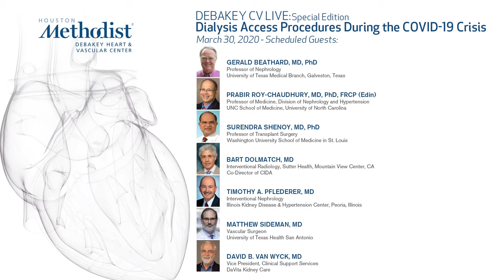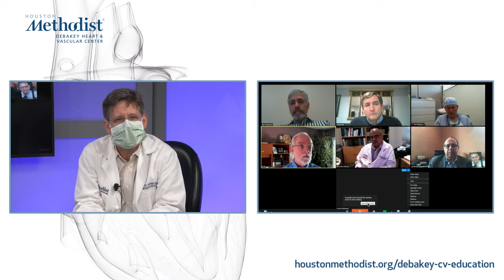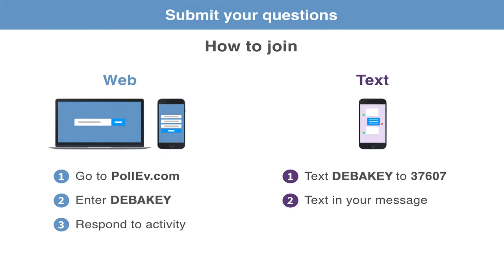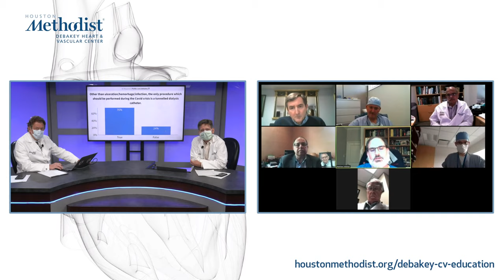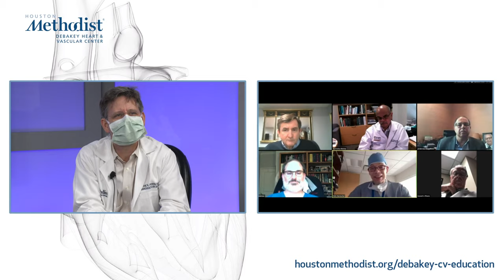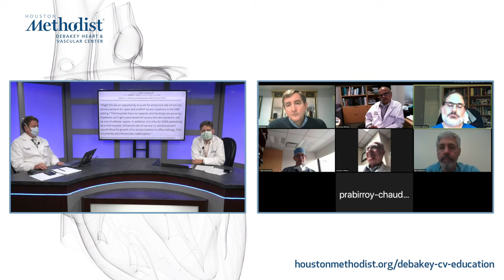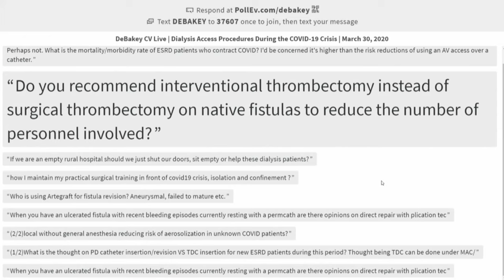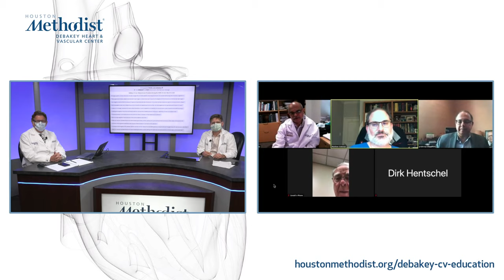Dialysis Access Procedures During the COVID-19 Crisis (Eric K. Peden, MD) March 30, 2020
LIVESTREAM RECORDING
March 30, 2020
DEBAKEY CV LIVE: Special Edition

"Dialysis Access Procedures During the Covid-19 Crisis”
A Panel Discussion with Experts LIVE From Across the Nation,
 Moderated by: Eric K. Peden, MD and Alan B. Lumsden, MD

DEBAKEY CV LIVE: Deep in the Heart of Texas presents a live webcast featuring Eric K. Peden, MD; Alan B. Lumsden, MD; David B. Van Wyck, MD; Surendra Shenoy, MD; Prabir Roy-Chaudhury, MD; Gerald Beathard, MD; Timothy A. Pflederer, MD; Bart Dolmatch, MD; Matthew Sideman, MD; Dirk Hentschel, MD; and David Mahoney, MD as they discuss how to manage dialysis access procedures during the COVID-19 crisis.

Hosts: Eric K. Peden, MD and Alan B. Lumsden, MD
Guests: David B. Van Wyck, MD; Surendra Shenoy, MD; Prabir Roy-Chaudhury, MD; Gerald Beathard, MD; Timothy A. Pflederer, MD; Bart Dolmatch, MD; Matthew Sideman, MD; Dirk Hentschel, MD; and David Mahoney, MD